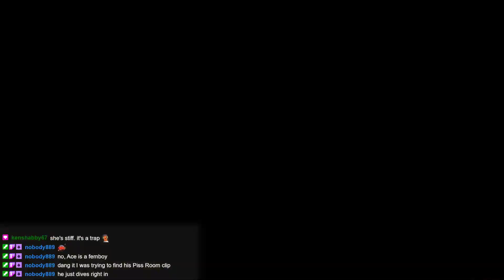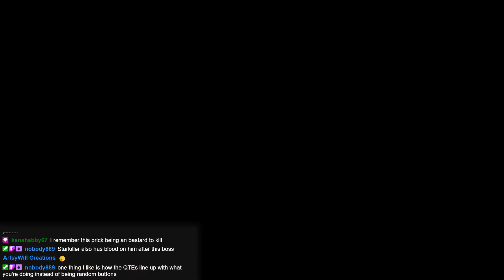Star Wars The Force Unleashed - Starkiller Vs. Kazdan Paratus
Starkiller takes on the somewhat unhinged Kazdan Paratus in his junk Jedi Temple.